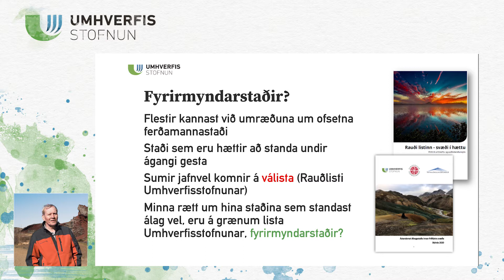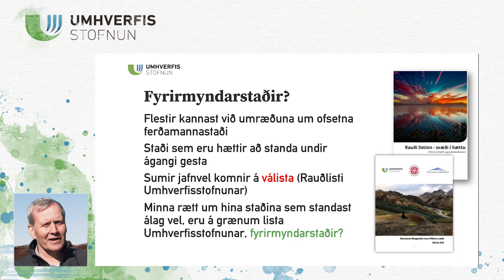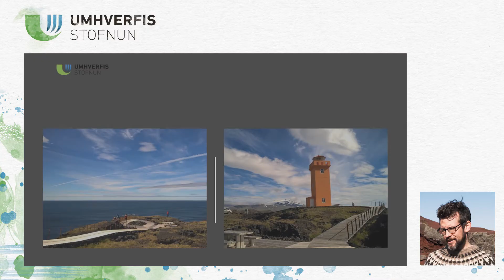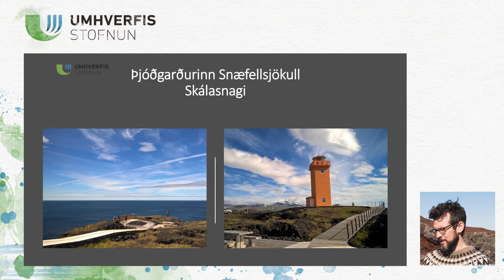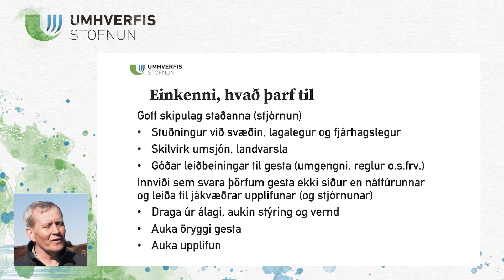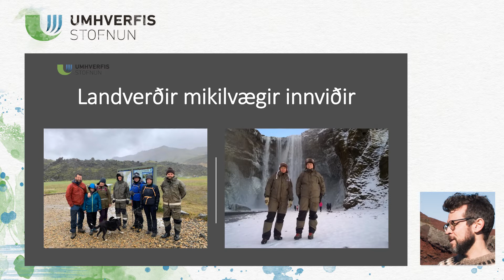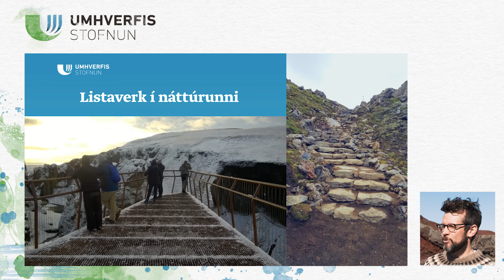Á grænum grundum - Ársfundur 2021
Jón Björnsson og Hákon Ásgeirsson fara yfir ástand friðlýstra svæða. Erindi af ársfundi Umhverfisstofnunar 2021.